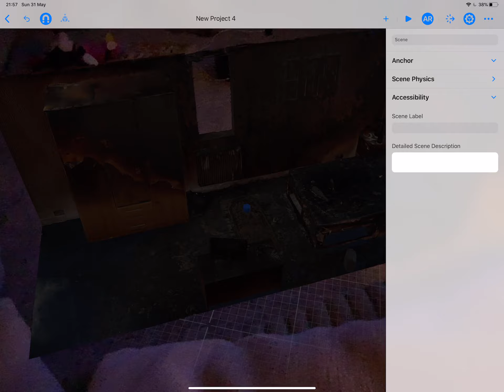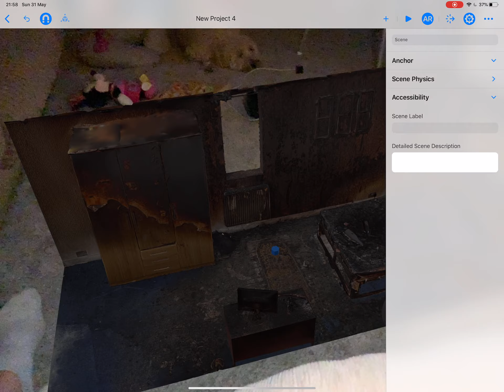RiVR iPad Pro AR photogrammetry test - lidar